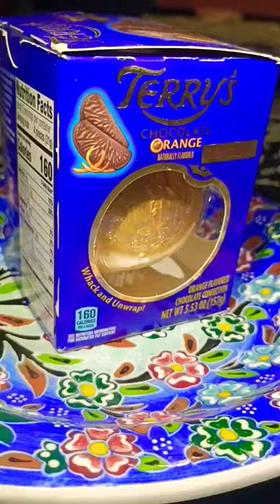TERRY's chocolate with orange flavor 🍫 vital video